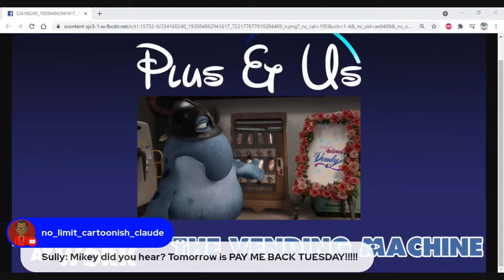Plus&Us: Monsters at Work "The Vending Machine" Recap Podcast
Join us for an in-depth discussion on the half-way point for the Monsters Inc. spin-off series as well as some speculation on the most intriguing episode premise yet dropping next week.